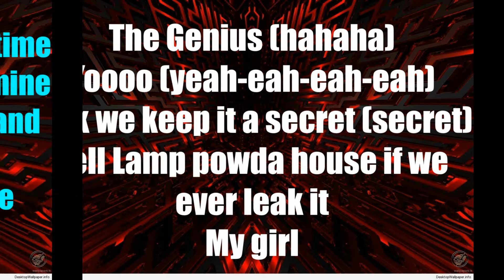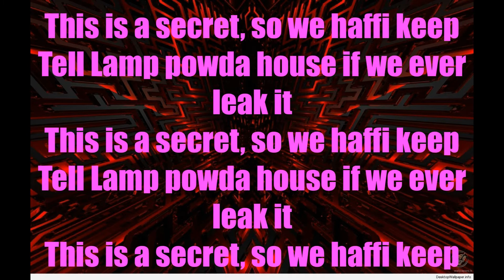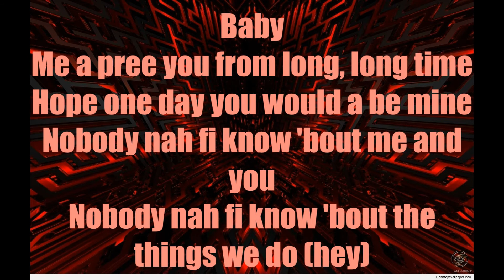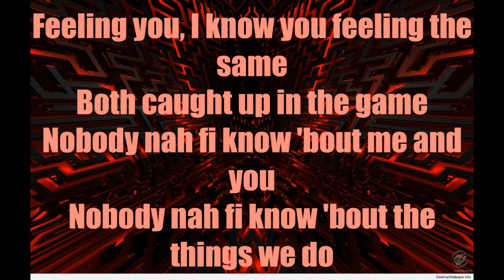Alaine Ft Chino Me And You CEV